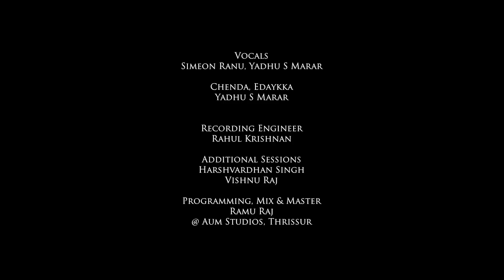Mani Pooram - Kaantha Njanum Varaam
Mani Pooram - A song for celebrating Thrissur Pooram with the talented singer Simeon Ranu from Manipur.

Vocals : Simeon Ranu, Yadhu S Marar
Additional Vocals : Anoop Sankar
Idaykka, Chenda : Yadhu S Marar
Recording Engineer : Rahul Krishnan
Programming, Mix and Master : Ramu Raj @ AUM Studios, Thrissur
Concept, Rap Lyrics and Direction : Anoop Sankar
DOP & Cuts : Amosh Puthiyattil

Special Thanks

DTPC Thrissur
Thrissur Corporation
Cochin Devaswom Board